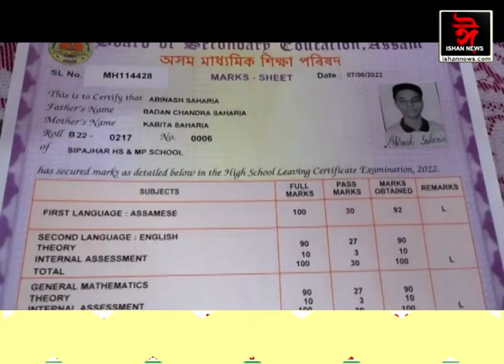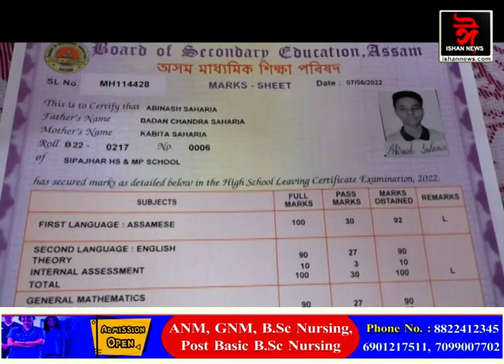পুনৰ ছেবাৰ ফলাফলত বিসংগতি। বহী পুনৰীক্ষণৰ পাছত মেধাবী ছাত্ৰ অবিনাশে লাভ কৰিলে দশম স্থান।